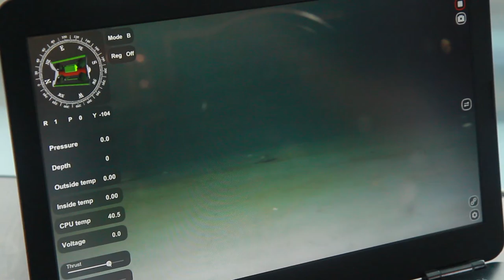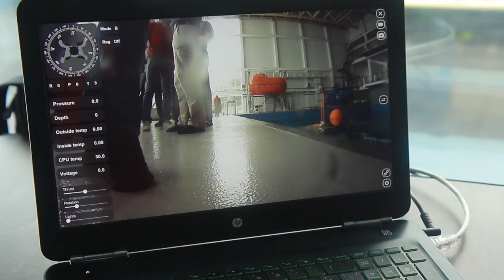Восточный бриз - 2021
Во Владивостоке состоялся финальный этап всероссийских соревнований по морской робототехнике «Восточный бриз - 2021».